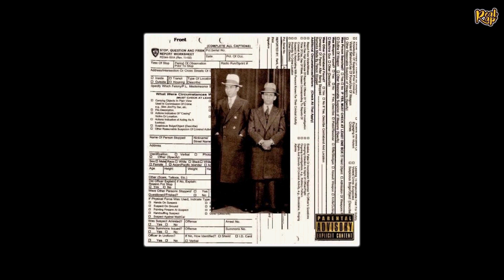Revenge of the Truence (R.O.T) - More Than Music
All uploaded tracks are for promotional use only.
Support the artists and labels by buying the records!

You can MONETIZE the video if you are the artist or producer of the song.
If you are an artist or producer of a song from any of my videos and you want it to be deleted, please contact me and I will delete the video asap.